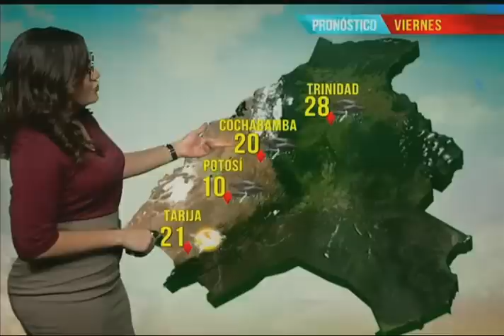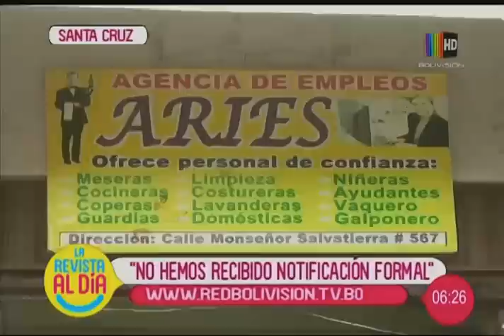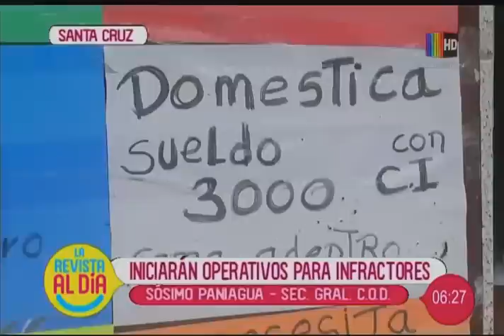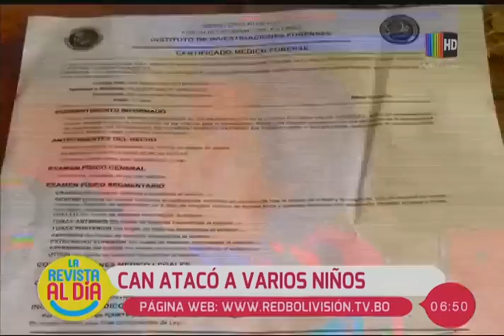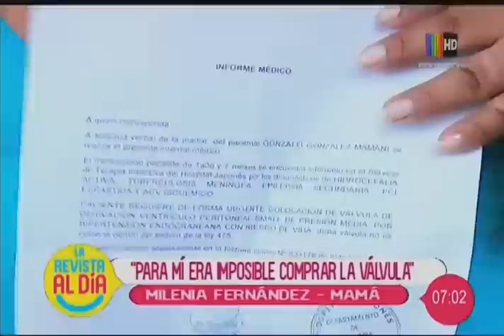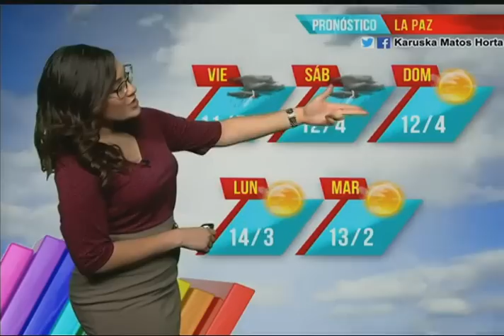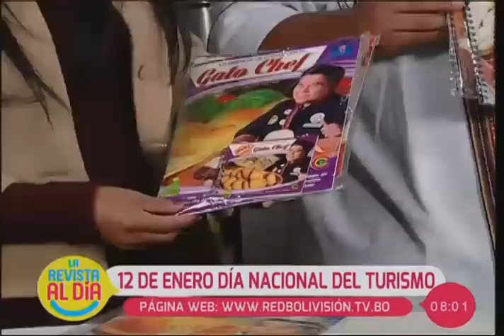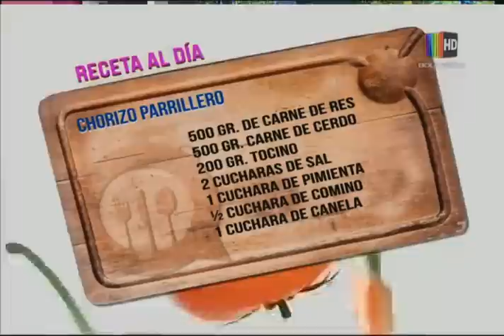La Revista al Día: Programa del 11 de enero del 2019